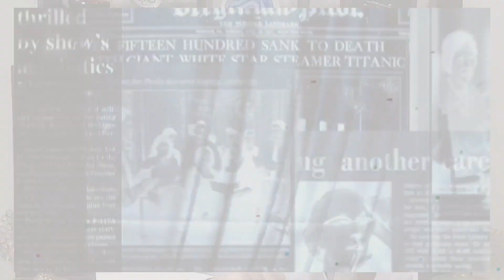Best wealth of a muslim near the end of the world the signs of the day of judgement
Best wealth of a muslim near the end of the world the signs of the judgement day
done
Hashtags status islamic status whatsapp status urdustatus ALLAH Prophet muhmmad islam islamic quotes starusforwhatsapp islamicviralshorts zahporulhassanshakir Qayamat ki nishania

credits : videos by 15946987 , by Sagor Mamun, by Matthias Groeneveld, by Oleg Gamulinskii , by 3D Animation Production Company, by Tomislav Jakupec, by sanaramedeiros, by Ngoc Phi Le, by Egemen izmirli , by Attila Pergel all from pixbay
Image by Steve Bidmead, Alexandar Antropov from pixabay
sound is islamic background nasheeds music background nocopyright
انبیا (علیہ السلام) اور صحابہ (رضی اللہ عنہم اجمعین) کی زندگی پڑھنے ، پیروی کرنے اور اس سے محبت کرنے کے قابل ہے۔ اگر ہم یہاں اور آخرت میں کامیاب زندگی گزارنا چاہتے ہیں۔ وہ صرف ہیرو اور رول ماڈل ہیں۔

برائے مہربانی سبسکرائب کریں اور فالو کریں ہماری ویڈیوز کو۔ ہمارا خواب اللہ کے لیے اسلام اور حکمت کو قرآن ، حدیث ، اردو اور ریختہ شاعری، انگریزی،متحرک ادب کے ذریعے دل کو چھو جانے والی بات پھیلانا ہے ، پاکستان اور ہندوستان کے اور سب جگہ کے مسلمانوں کے لیے۔

ہمارا مقصد  اللہ کے لیے کرنا  ہے اور مثبت رویے کو پھیلانا ہے۔ اگر کوئی غلطی ہو تو برائے مہربانی تجویز کریں۔

the life of anbya (علیہ السلام)  and sahaba  (رضی اللہ عنہم اجمعین) is worth to read , follow and fall in love with. if we want to live a successful life here and hereafter. they are the only heroes  and role models

Please subscribe and follow mychannelvideos. our dream is to spread islam and wisdom being a preacher by quran,  hadees,  urdupoetry and rekhta shayari,english literature for  Allah in any heart touching language for muslims of pakistan and india and everywhere or any person interested in wisdom

Our aim is to do it for ALLAH and spread positive behaviour. kindly do suggest if any mistake